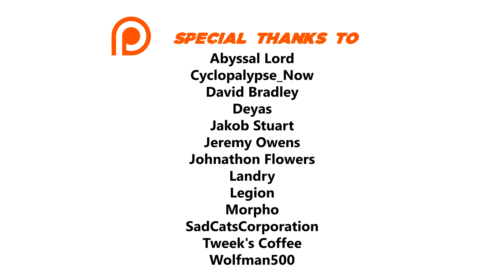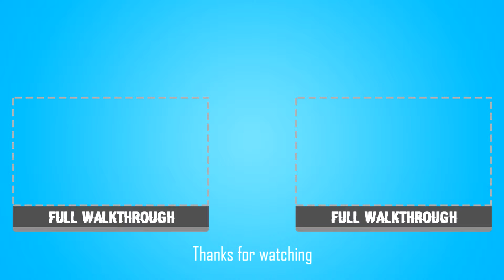Black Mesa: The First 30 Minutes (No Commentary)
►►► BASIC INFO ◄◄◄

Game: Black Mesa (2020?)
Developed by: Crowbar Collective
Published by: Crowbar Collective
Video Quality: 1440p/60 FPS

The game is still in early access on Steam.

►►► GAME DETAILS ◄◄◄

Black Mesa (formerly known as Black Mesa: Source) is a first-person shooter video game, developed and published by Crowbar Collective. It is a third-party remake of Half-Life (1998), and was originally released as a free modification for Half-Life 2 on September 14, 2012. It received a standalone commercial release through Steam Early Access on May 5, 2015.

The gameplay of Black Mesa is reminiscent to that of the original game: the player controls Gordon Freeman, a scientist at the Black Mesa research facility in New Mexico, as he navigates through the complex after a botched experiment, with nearly uninterrupted control of the character. The main differences include: an entirely reskinned collection of textures, models, and NPCs; a noticeably longer runtime; and additional dialogue and story elements. The initial release in 2015 excluded the "Xen" chapters from the original game. A staggered release was used for the Xen chapters, with their entirety publicly released on December 24, 2019. A full release is planned by early 2020.

The project was initially announced in 2005, shortly after the release of the Source engine port of the Half-Life. Over the course of its decade-plus-long development, the game has been overhauled several times, including redesigns of several components and effects, as well as an added multiplayer mode. It has been featured in several video game publications, including attention from Valve. Due to its long development time, the modification became notable for its delays and dwindling updates on the status of its completion. Wired included the game on their "Vaporware of the Year" lists in 2009 and 2010.

Black Mesa received highly positive reviews from critics upon its initial release. Praise was directed towards the gameplay and attention to detail, comparing it to that of an official Valve release.